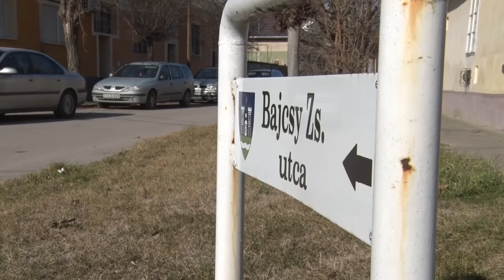Lövöldöztek egymásra egy család tagjai Tolnán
Lövöldöztek egymásra egy család tagjai Tolnán. Az eldurvuló veszekedésnek a rendőrök vetettek véget. Hamarosan viszont kiderült, hogy a fegyvernek tűnő eszköz valójában egy játék volt.